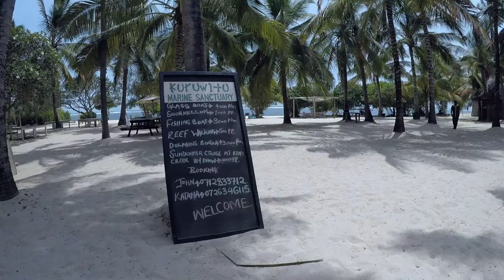Snorkeling in Kuruwitu LMMA Vlog 5 watch out for the Amazing Inflating Yellow DogFish Diving Mombasa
Snorkeling in Kuruwitu LMMA Vlog 5 watch out for the Amazing Inflating Yellow DogFish Diving in Mombasa Kenya